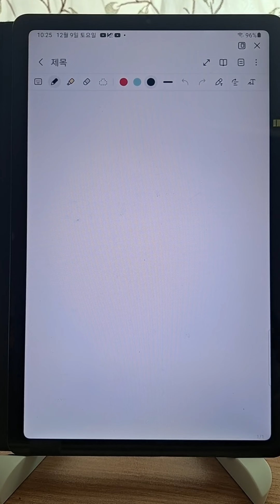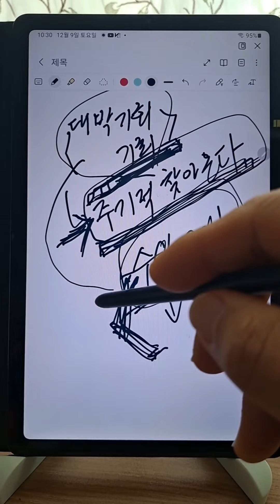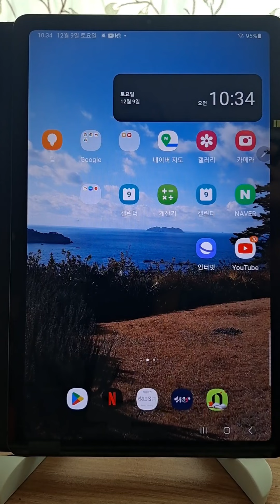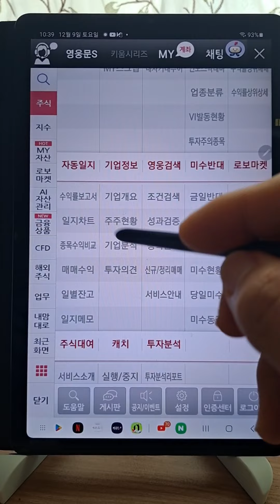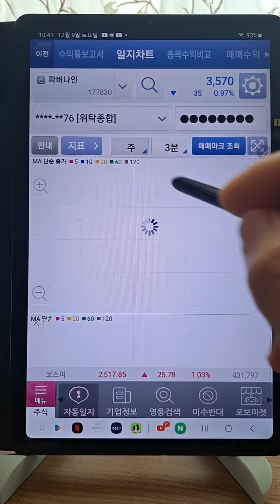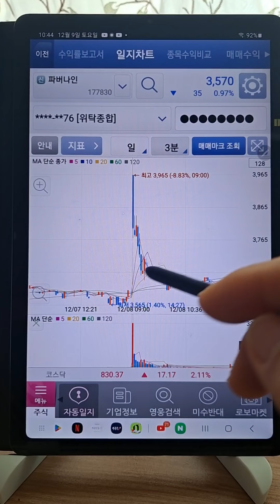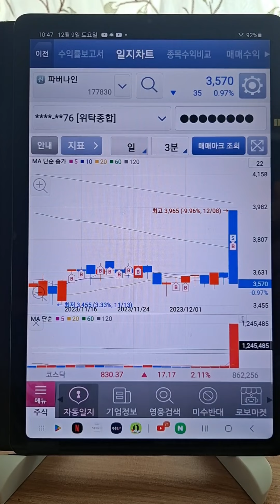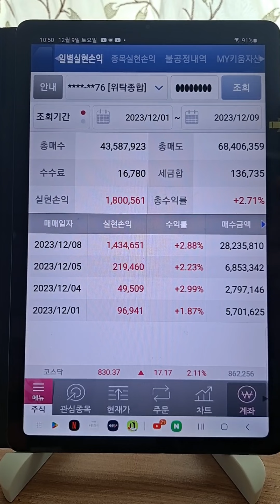■줄때먹자😅주식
■주식은대응이다#주식#주식대응법#폰단타